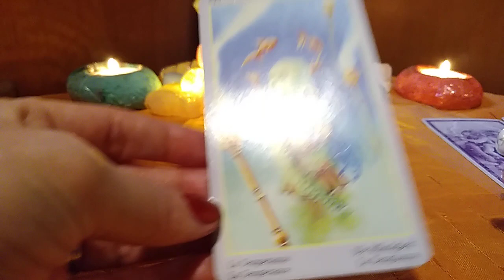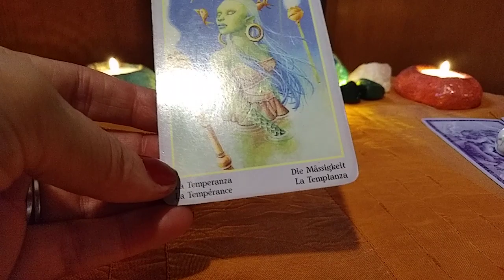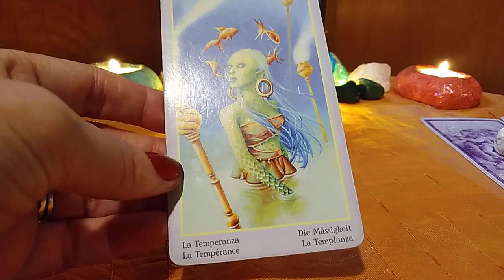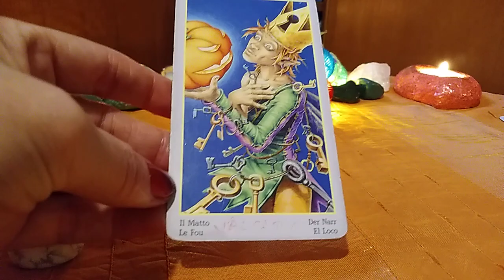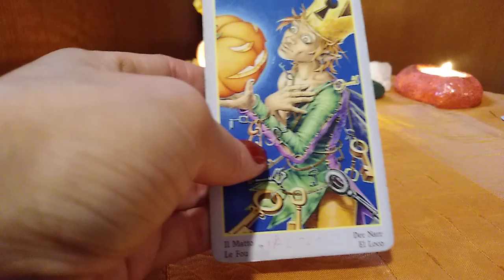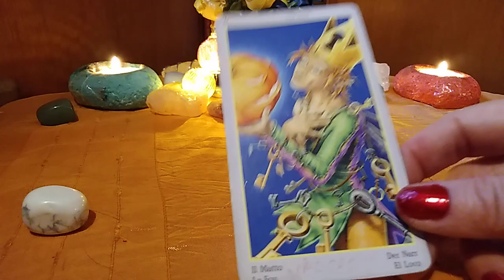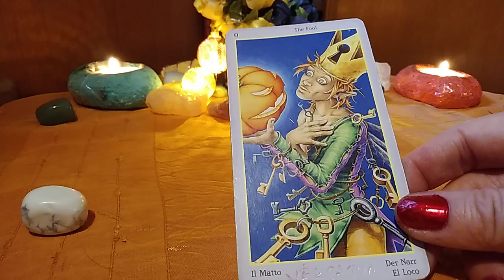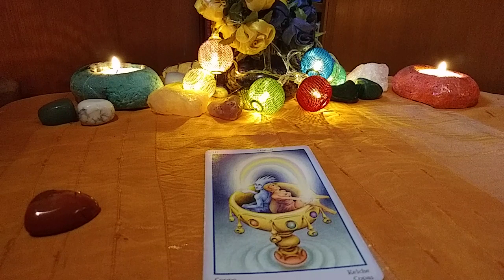Alege intuitiv o carte de Tarot si află ce Surprize vei avea astăzi!🍀🌻💞